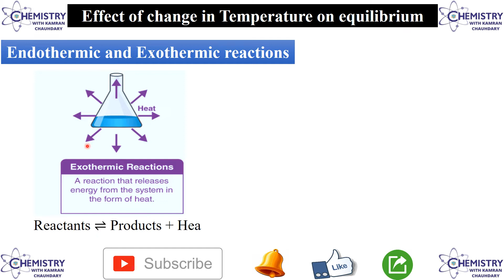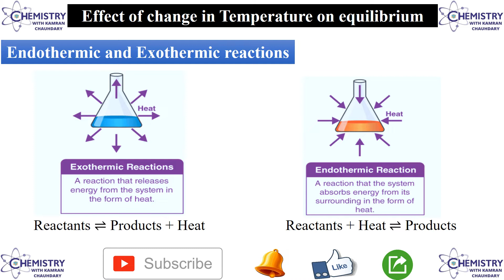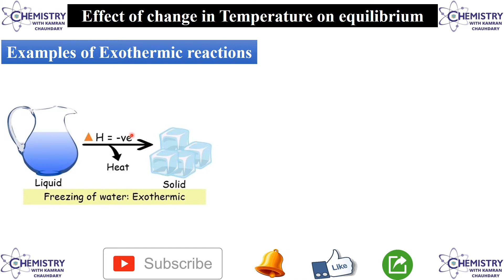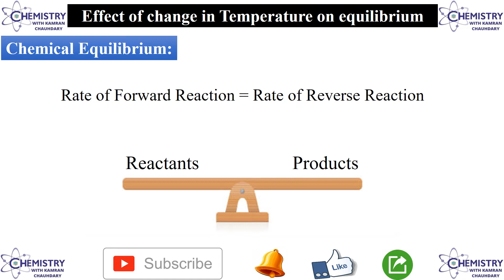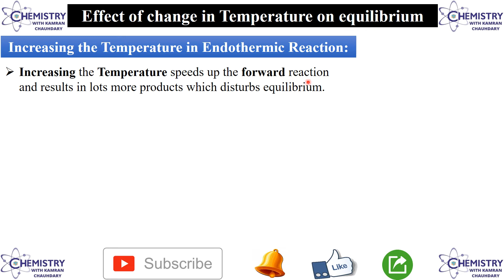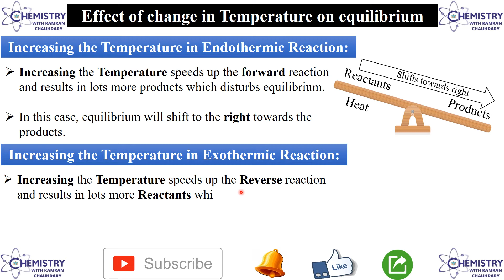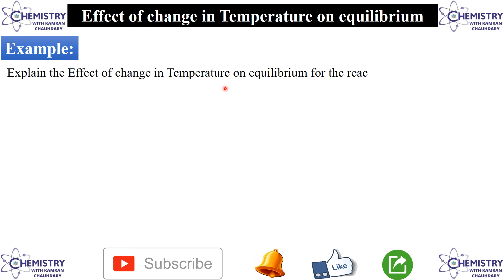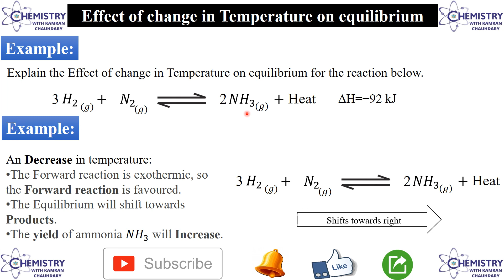effect of change in Temperature on equilibrium | in urdu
kamran.chaudhary00